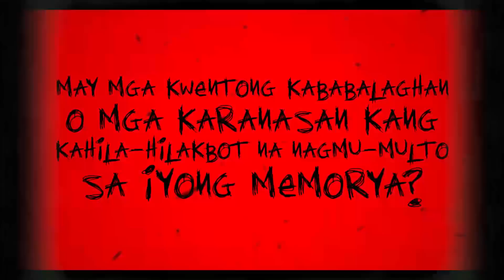True Subscriber Horror Stories - SUBSCRIBER'S HILAKBOT STORIES EP79 - Live Narration w/ RED | HTV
This HTV Live streaming features raw, unedited, recorded live narration of subscriber submitted scary stories, true scary subscriber stories, subscribers horror stories, scary true subscriber's tagalog creepypastas submitted via contacts stated above.

SPECIAL THANKS to all our legit subscribers for contributing their true tagalog horror stories, creepypastas and real paranormal experiences!

✅ IMPORTANT!
► Ang LAHAT ng HORROR STORIES na NAPAPAKINGGAN sa CHANNEL na ito (TRUE or FICTION) ay nagmula sa ating mga WRITER-COLLABORATORS maging ang mga SOLID HTV+ LISTENERS na nagpadala ng kanilang sariling HILAKBOT STORY sa aming email account.

► ALL CONTENTS UPLOADED in this channel are OWNED & EXCLUSIVE to SINDAK PRODUCTIONS. REPRODUCTION in WHOLE or in PART and REUPLOADING in WHATEVER FORM is STRICTLY PROHIBITED.

What this Video is About:
True Subscriber Horror Stories - SUBSCRIBER'S HILAKBOT STORIES - Live Narration w/ RED || HTV LIVE STREAM features the following: